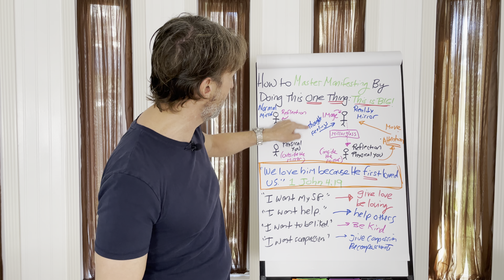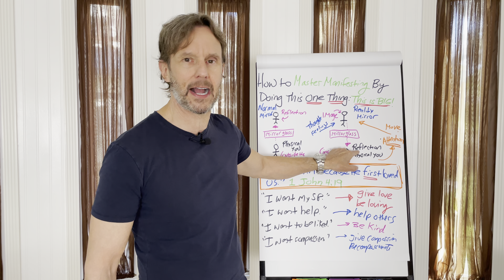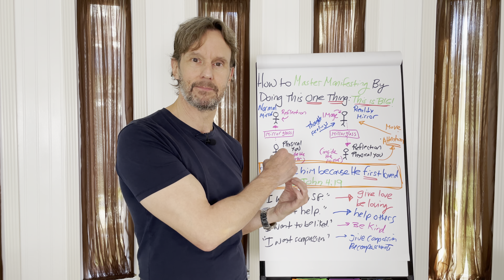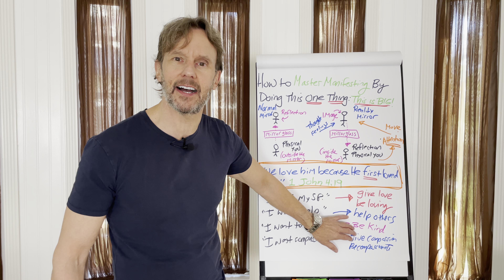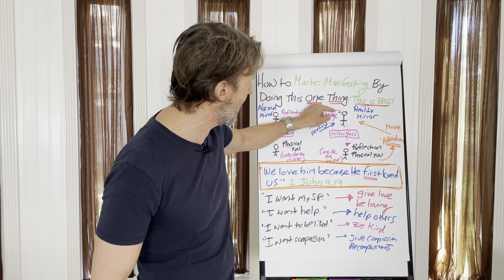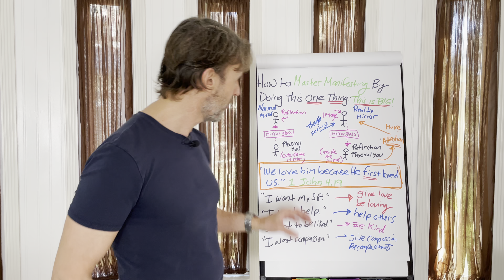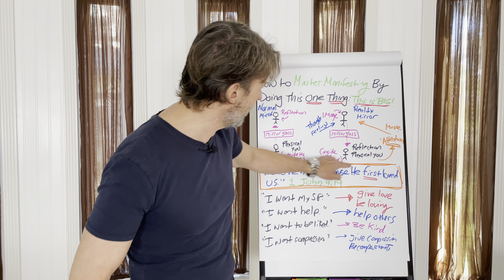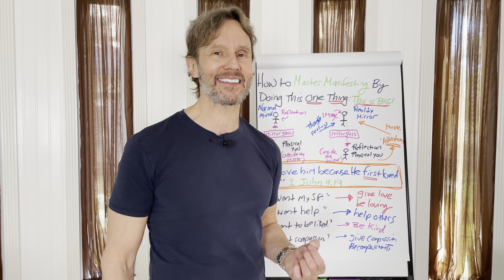Take Your Manifesting to the Next Level: Neville Goddard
➡️ When you do this one thing, you become the master of creating your reality and living the life of your dreams. We're not kidding you!

“We love Him because He first loved us.” 1 John 4:19

“Therefore to give is to receive. You cannot give what you do not have and  you have only what you believe.” Neville Goddard

“Give, and it will be given to you: good measure, pressed down, shaken together, and running over will be put into your bosom.” Luke 6:38

“Give, and ye shall receive. Beliefs invariable awaken what they affirm. The world is a mirror wherein everyone sees himself reflected.” Neville Goddard

“Reality, as a rule, gives out a mirror-like response. What you give out, is what you get back.” Vadim Zeland

If you would like to donate, visit us Donations are gratefully and lovingly accepted.